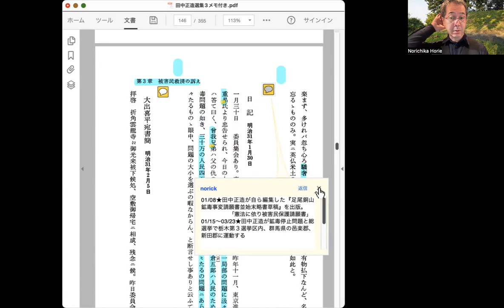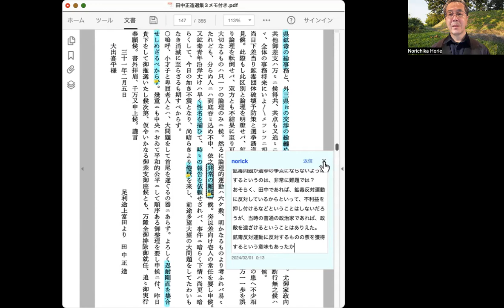『田中正造選集3』131頁後ろから2行目〜132頁最終行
大出喜平宛書簡（明治31年2月5日）
大出さんは、現在では館林市に属する大島村の人。雲龍寺で会いたかったけど会えなかったので書面で依頼。両県鉱毒事務所の総事務と他の3県との交渉の総まとめ委員になってほしいというもの。

3月15日が衆議院議員選挙で、もう選挙戦に入っているようだ。しかし、田中は、鉱毒問題が選挙の争点にならないように注意せよという。これは非常に難題だろう。銅山側は、対立候補の木村半兵衛に強力なテコ入れをしたようだ。田中の真意は何だろうか。自分と反対の立場であっても田中は被害者のために働きたいということだろうか。あるいは、鉱毒運動に反対するものの票も獲得したいということもあったか。

また、鉱毒問題に関心がある沿岸の青年の氏名を名簿にまとめよという指示も。常に新しい情報を教えてもらわないと、事件の事情に疎い民衆は関心を失ってしまうという。同時に、地域を越えて互いの関心を常に喚起する狙いもあっただろう。名簿への集約は、運動の組織化を進めることにもなる。

小利口な人と卑屈な老人（御上には絶対逆らわない）には任せられない。忍耐剛直のものを集結させようと説く。要するに、政府と企業になびかないような人たちだ。